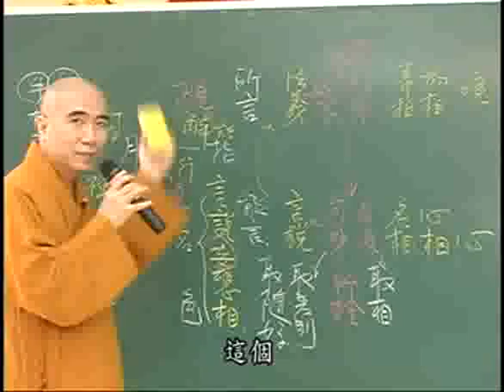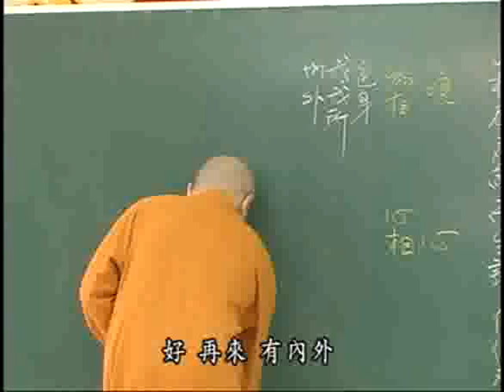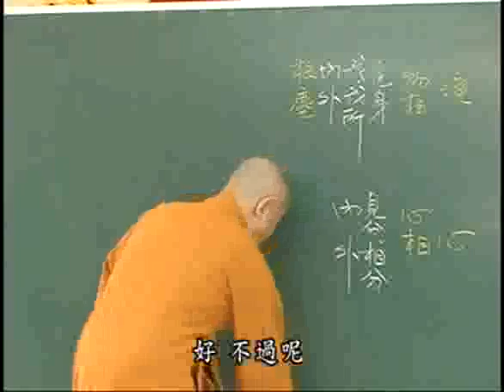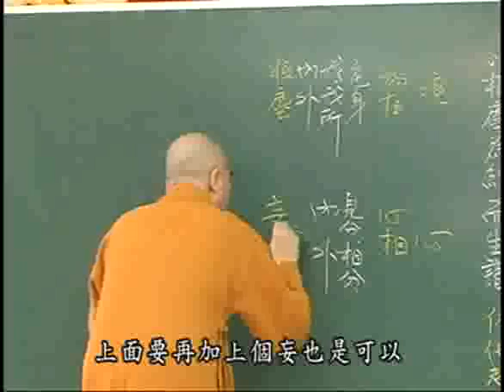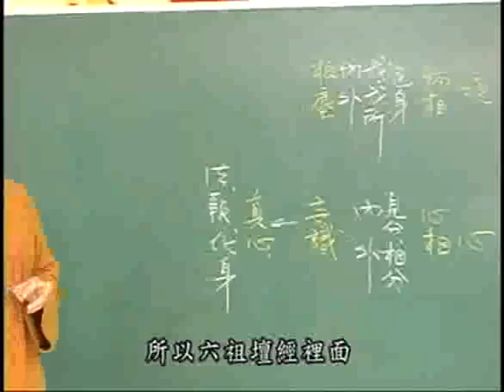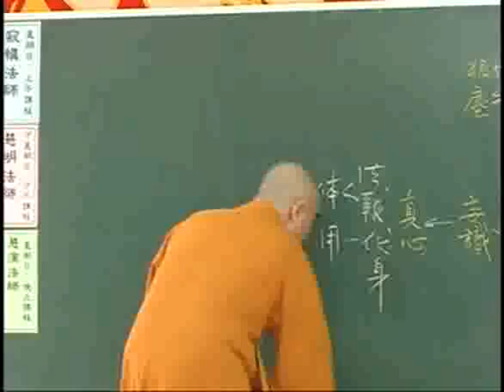雜阿含經(211-2集)寂慎法師主講(地點:桃園佛教蓮社) 1/2